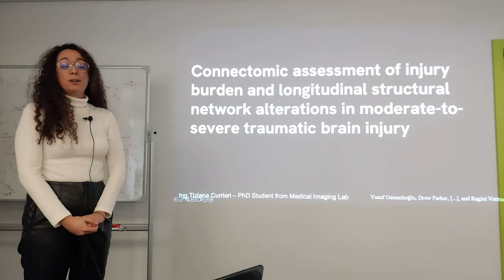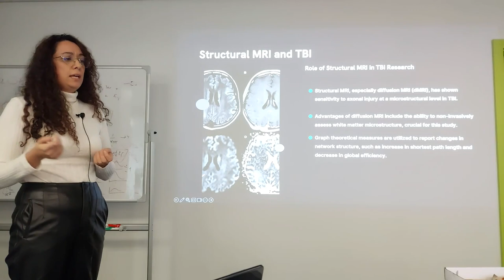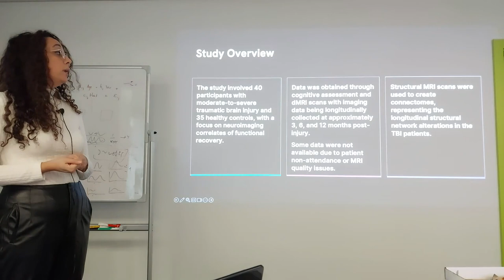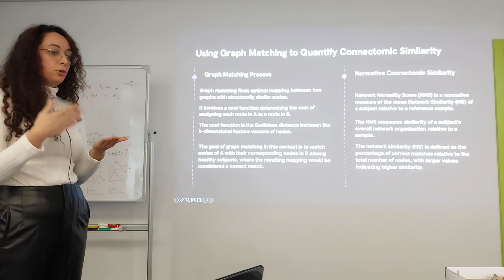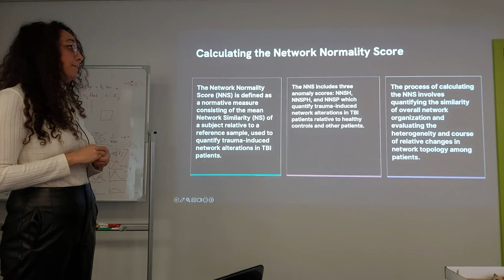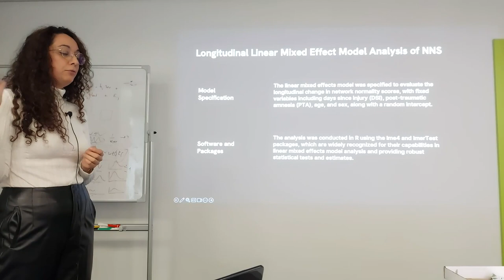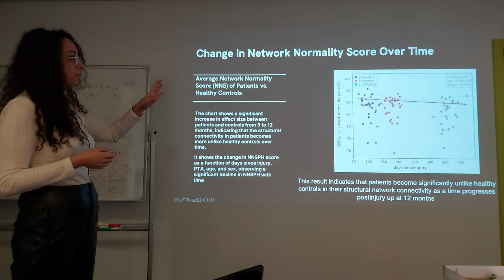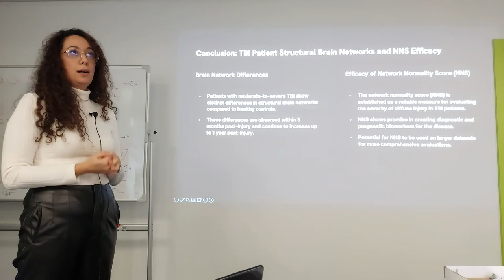Connectomic and structural network alterations in traumatic brain injury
"Connectomic assessment of injury burden and longitudinal structural network alterations in moderate‐to‐severe traumatic brain injury"  Osmanlıoğlu et al. HBM 2022 presented by Tiziana Currieri, PhD student University of Palermo

"Traumatic brain injury (TBI) is a major public health problem. Caused by external mechanical forces, a major characteristic of TBI is the shearing of axons across the white matter, which causes structural connectivity disruptions between brain regions. This diffuse injury leads to cognitive deficits, frequently requiring rehabilitation. Heterogeneity is another characteristic of TBI as severity and cognitive sequelae of the disease have a wide variation across patients, posing a big challenge for treatment. Thus, measures assessing network‐wide structural connectivity disruptions in TBI are necessary to quantify injury burden of individuals, which would help in achieving personalized treatment, patient monitoring, and rehabilitation planning. Despite TBI being a disconnectivity syndrome, connectomic assessment of structural disconnectivity has been relatively limited. In this study, we propose a novel connectomic measure that we call network normality score (NNS) to capture the integrity of structural connectivity in TBI patients by leveraging two major characteristics of the disease: diffuseness of axonal injury and heterogeneity of the disease. Over a longitudinal cohort of moderate‐to‐severe TBI patients, we demonstrate that structural network topology of patients is more heterogeneous and significantly different than that of healthy controls at 3 months postinjury, where dissimilarity further increases up to 12 months. We also show that NNS captures injury burden as quantified by posttraumatic amnesia and that alterations in the structural brain network is not related to cognitive recovery. Finally, we compare NNS to major graph theory measures used in TBI literature and demonstrate the superiority of NNS in characterizing the disease."